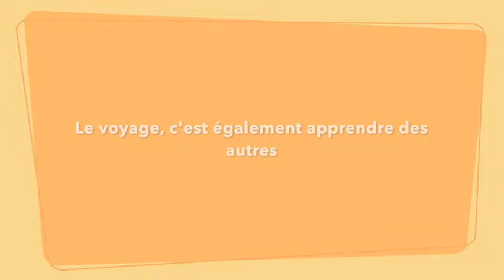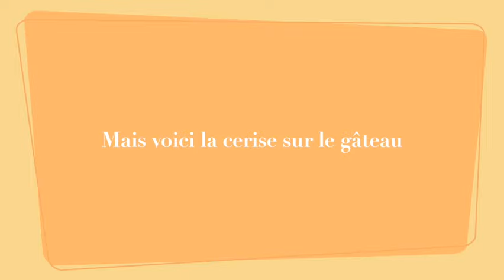#13 LES FRABYS : JUMP AVEC NOTRE HYMER MLT 580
Mémoires de voyage : Nous vous retraçons ici notre parcours entre le Tropic du Cancer, Cabo Pulmo, la Fortuna et Los Cabos, coté Est de Baja South California.

Lors de ce tours, alors que nous parcourrions des routes non revêtues, je n'ai pas vu un "Topé" ce qui nous a valu un jump de la mort.

Nous sommes Francis et Fabienne, originaires de Belgique. Nous nous consacrons depuis quelque temps à notre nouvelle vie de voyageurs en camping-car profilé HYMER MLT 580 4x4.

📍Tropic du Cancer : iOverlander N 23.44774, W 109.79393
📍Next to Cabo Pulmo : iOverlander : N 23.44595, W 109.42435
📍Non loin de La Fortuna : N 23.14532, W 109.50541

Musique de fonds libre de droit pour montage vidéo Youtube